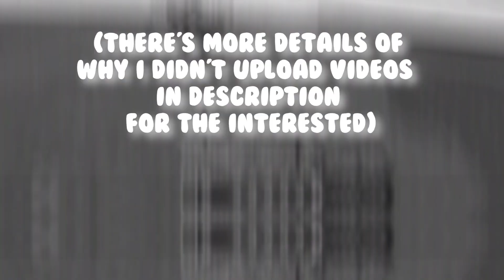King of Hell Bundle + Luffy Gear 5 Pack RELEASE! (Comeback)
👍 Let's try to hit 75 Likes on this video !

Sorry for didn't upload for like 8 months. I was dealing with IRL. I had to move and stuff, but today we're back!